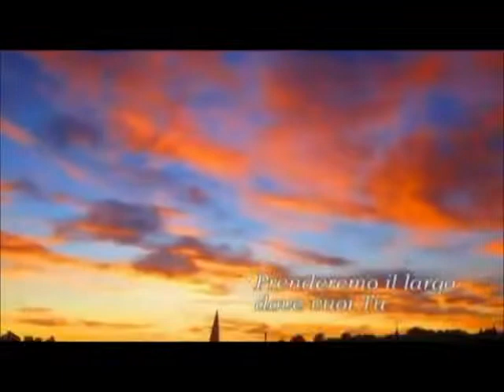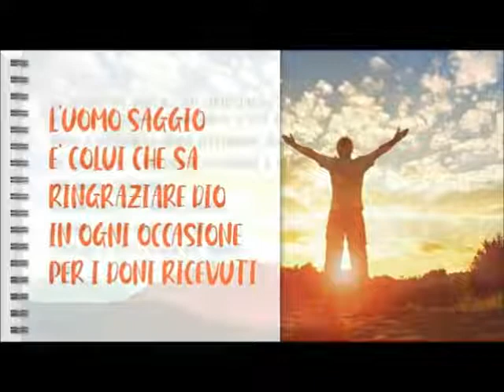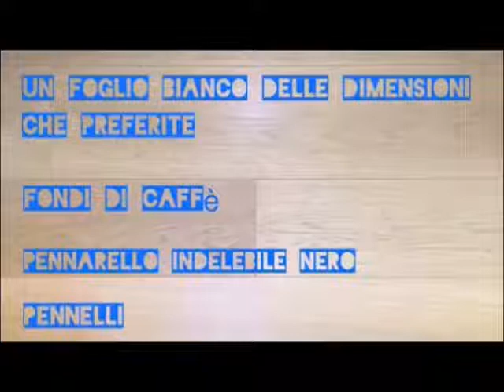7° DONO PER MEDIE